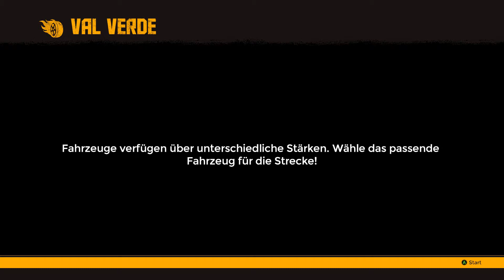2022-01-01 - FlatOut 4: Total Insanity - 22 59 07